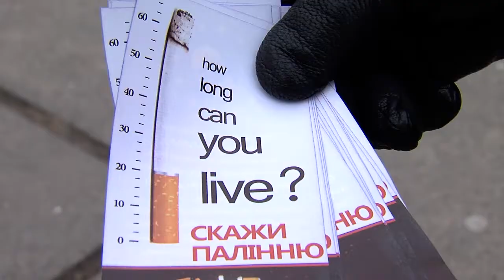141127 Здоров’я замість отрути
Громадська організація «Твоя Ініціатива» провела акцію проти куріння.